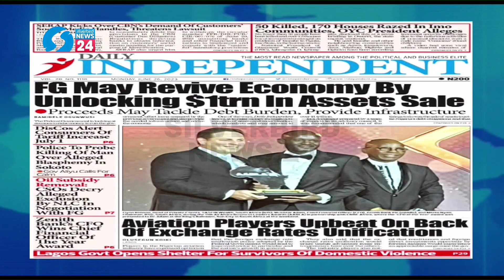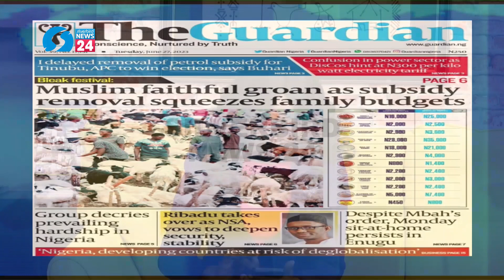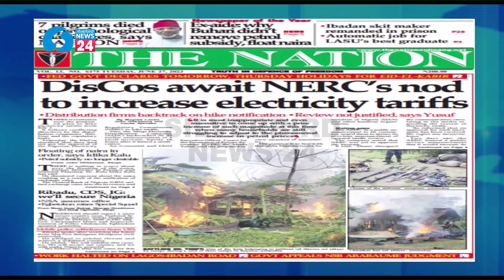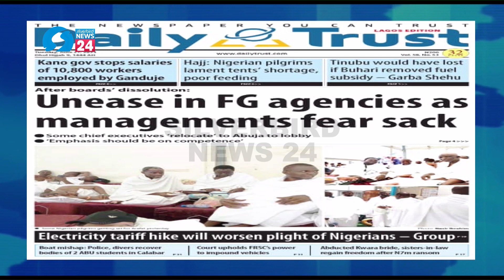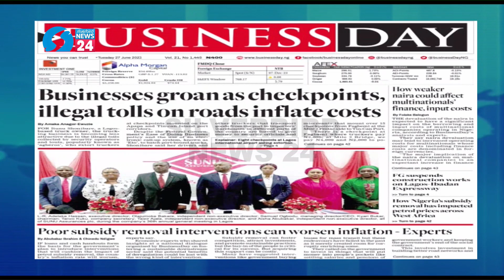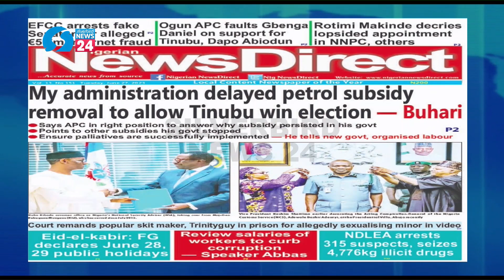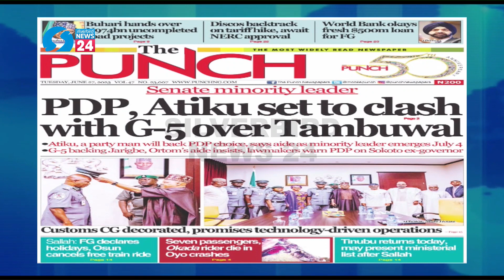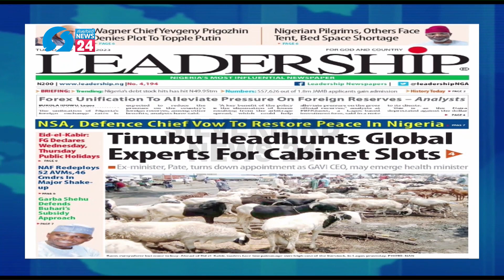Newspaper Headlines Review With Peter Fowoyo, 27th June 2023